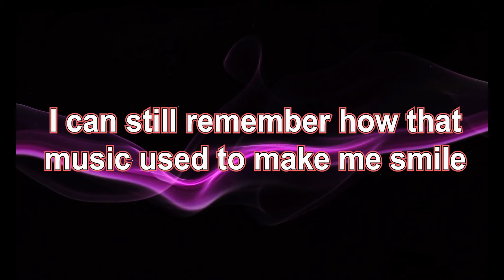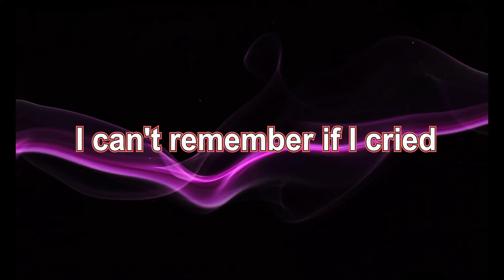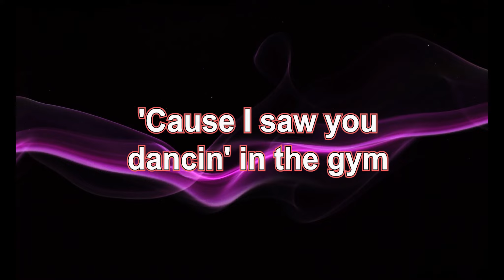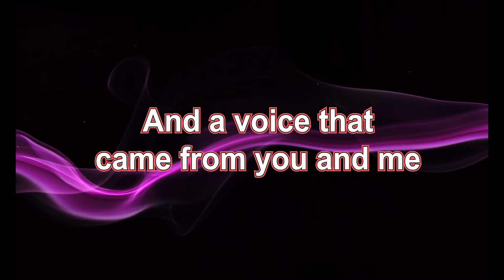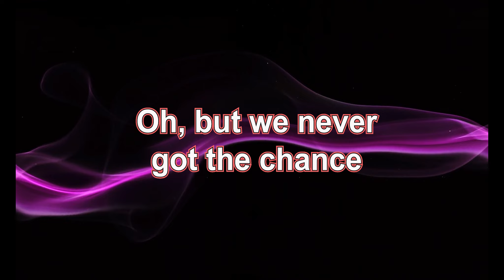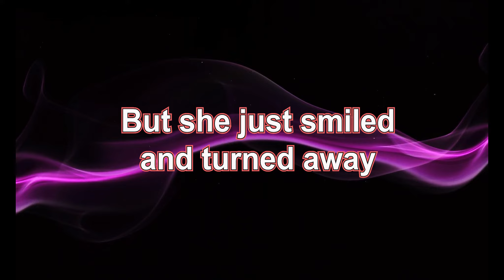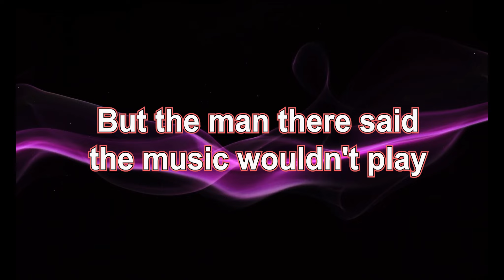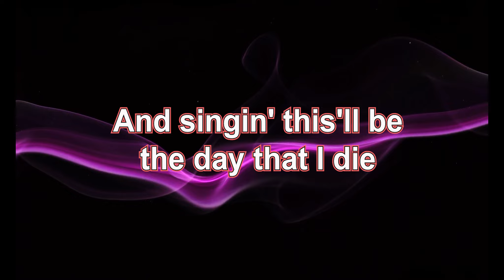iMusicPlus HD Lyrics - American Pie, Song by Don McLean